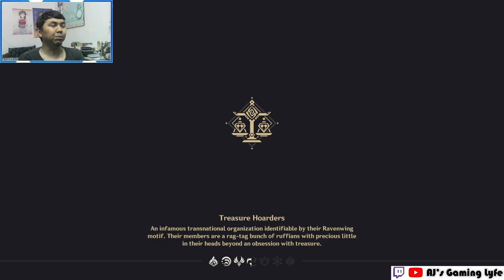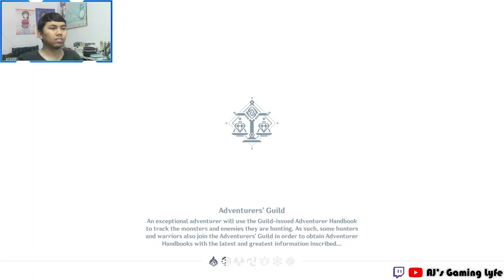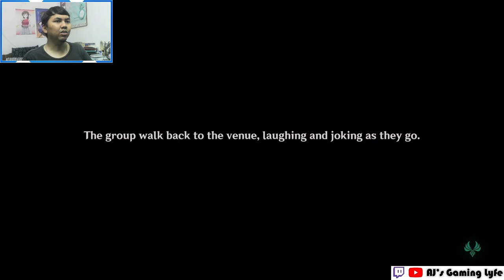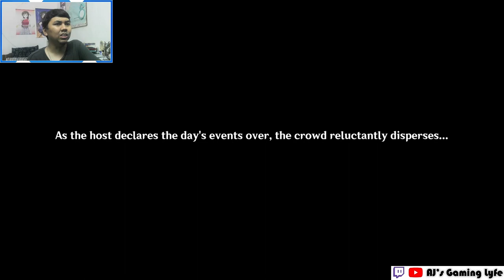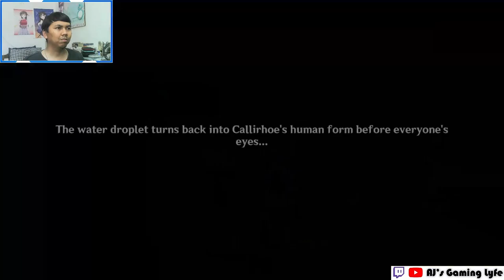AJ's REACTION: Waterborne Poetry Event Story Quest | Genshin Impact 4.1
AJ reacts to the Waterborne Poetry Event Story Quest in Genshin Impact Version 4.1.
Timestamp:
0:00 - Intro
0:09 - Part I: Congenial Gathering
37:25 - Part II: Tears Among the Leaves
1:32:06 - Part III: Heart of the Deep
2:04:14 - Outro